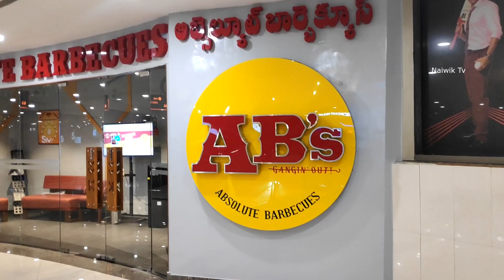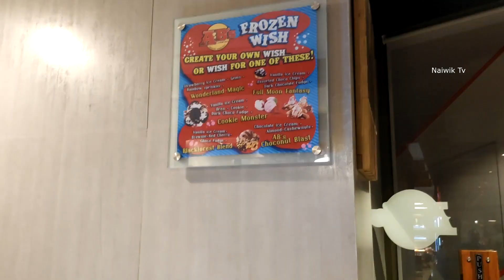Absolute Barbecue AB's, Inorbit Mall, Hi-Tech City | Best Barbeque Buffet in Hyderabad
It is one of the new Absolute Barbecue AB's branch. It is one of the best Barbeque BBQ buffet in Hyderabad. It is situated in  Inorbit Mall, Hi-Tech City. I visited their other branches Jubilee Hills, Banjara Hills, Gachibowli. Though it has a small seating capacity compared to other outlets this outlet stands out from the rest in taste and also you can have Pan Icecream and chili ice cream and pasta which i didn't find in other branches. Loved the food especially non-veg [ Mutton keema in particular], Pineapple, corn and desserts and ambiance.
If you have Birthdays / Anniversary it is the best place to hang out with Family / Friends.

This channel is maintained by Kavitha Nampally